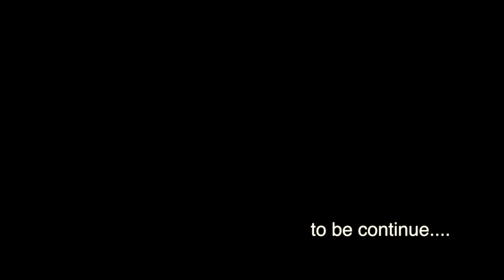Grouprunaway Kenya #1 Masai Mara National Reserve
케냐 '마사이 마라 국립공원(Masai Mara National Reserve)'에 갑니다. 집차를 타고 게임 드라이브를 통해 Big 5(사자, 코끼리, 표범, 코뿔소, 버팔로)를 찾아 봅니다.
많은 야생 동물이 있는 사파리 지역을 보여 줄까 고민을 하다 '드론(Drone)'을 비행시킵니다.
케냐에서 드론비행은 허가를 받지 않으면 안됩니다. 특히나 국립공원에서는 더합니다. 현지 경찰에게 적지 않은 비용을 지불하고 라이센스를 구매하여 풍경을 남겨 봅니다.
함께 하실까요?